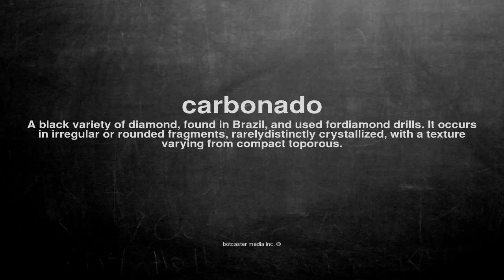What does carbonado mean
What does carbonado mean in English?